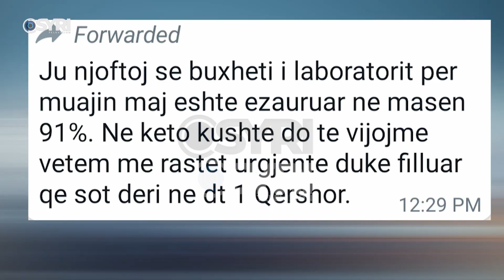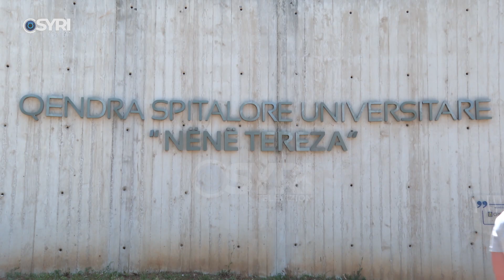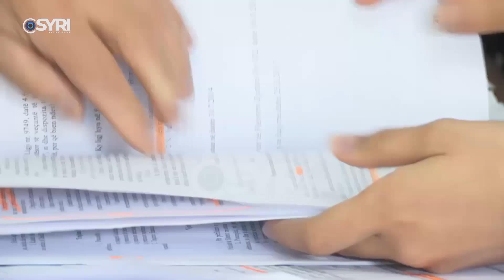Skandal në QSUT, ndërpriten analizat. Koncesionarit i mbaron buxheti për majin